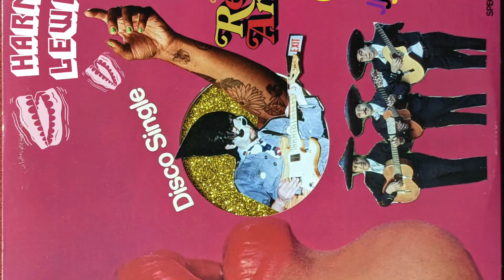Record Archive meets Harmonica Lewinski: A Strange Odyssey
Coming June 15th 2022 -- Happy Hours with Harmonica Lewinski. Only at Record Archive. 6-8PM. Free-nintey-nine.